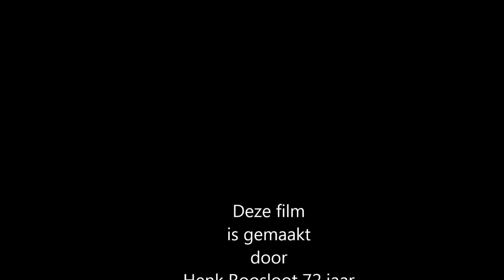A4 aanleg tussen Schiedam en Delft 2013 December deel 36